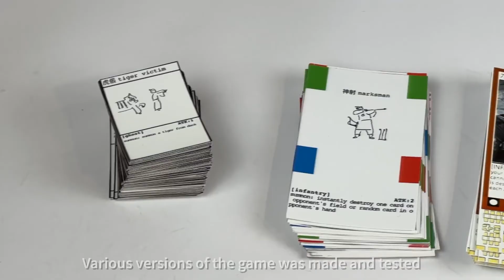Pocket Ink - Heaven’s mandate: a hyper-individualized tangible card game platform in the Age of AI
Teenagers spend a significant amount of time online. Whether playing video games or doom scrolling, increased screen time can lead to shorter attention spans and decreased social interaction skills. In the Age of AI, how can we use intelligent and innovative interfaces to excite teens for tangible card games and foster social play? We present Pocket Ink, an AI-powered card game platform that uses flexible e-ink displays to make hyper-individualized game decks. On the one hand, the physical card form factor keeps the social and tangible aspects of card games, such as trading with friends or enjoying the haptics of holding a winning hand. On the other hand, Pocket Ink’s e-ink display cards give them an interactive and individualized play experience commonly associated with digital games. One deck can be flashed with any game of your liking, and by using generative AI, players can quickly introduce personalized avatars to create an adventure unlike any other.

Master's research project at MIT Media Lab